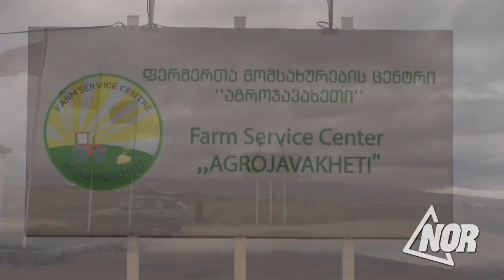Заготовка картофеля, Платная реклама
Производственная линия по заготовке и сортировке картофеля. Реклама производства на армянском языке.